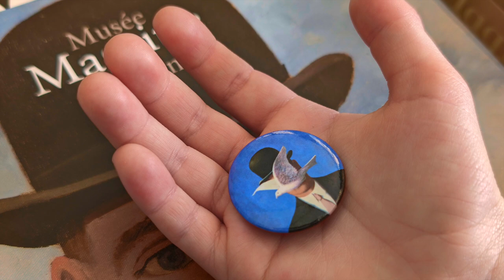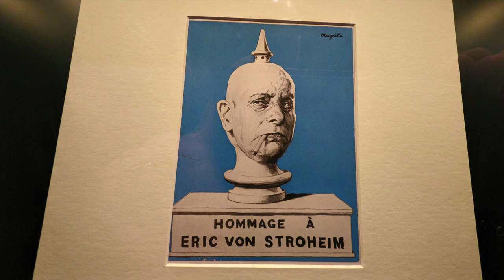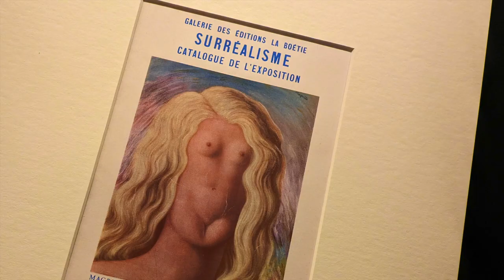The Magnificent Musée Magritte in Bruxelles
Within the Royal Museums of Fine Arts of Belgium is an annex called the ‘Musée Magritte Museum’.  It houses the world's largest collection of the renowned surrealist artist René Magritte works.  As well as completed works it contains sketches, advertising posters, musical scores, photographs and film

The backing track was developed from GarageBand Music Loops - Underground States Synth Swells, Twilight Time, Twilight Piano, Twilight Noise Sweep, Twilight Escape Reverse Piano 01 and 02, Turnaround Synth Pad and Twilight Bass.